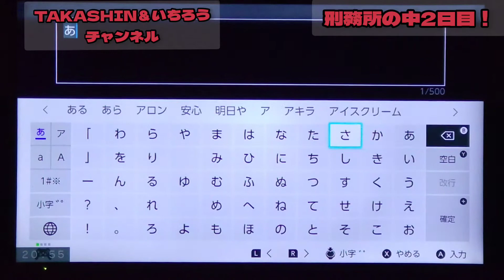【SWITCH】マインクラフト Switch脱獄2日目！囚人募集中！マイクラ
今回はマイクラで脱獄編です！
マイクラ脱獄編に入りたい方は
コメントお願いします！